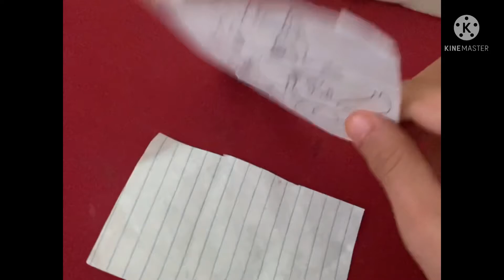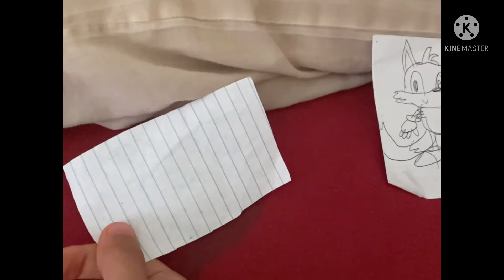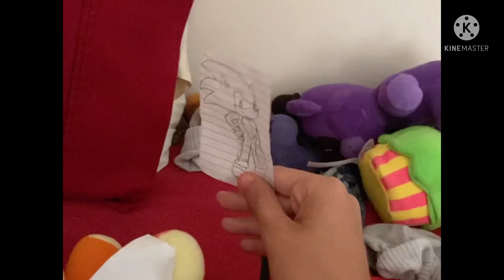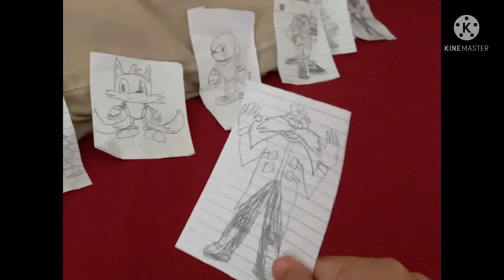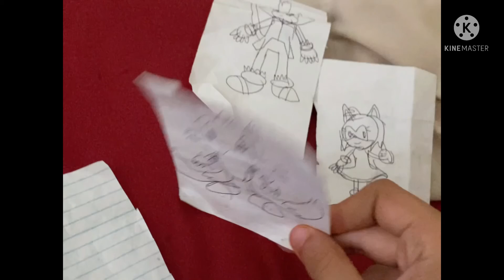LN Movie: Sonic the Hedgehog 30th anniversary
Happy 30 years of Sonic